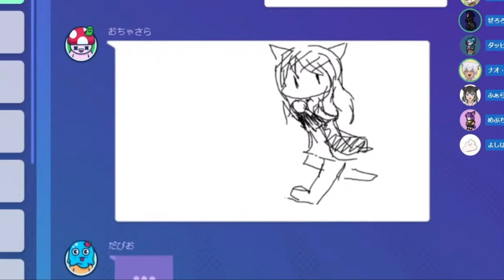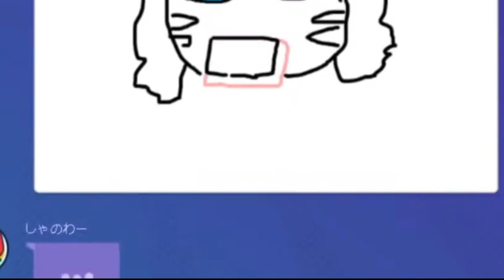ふぁらハウス、爆誕。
今年で一番笑ったかもしれない